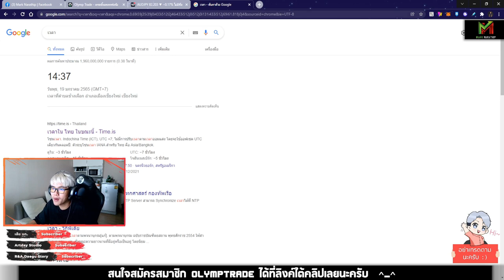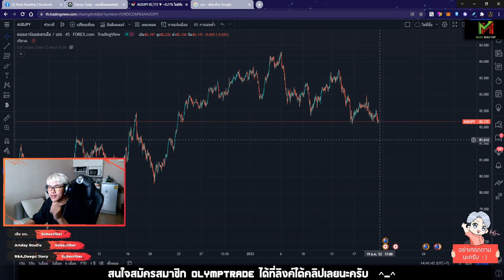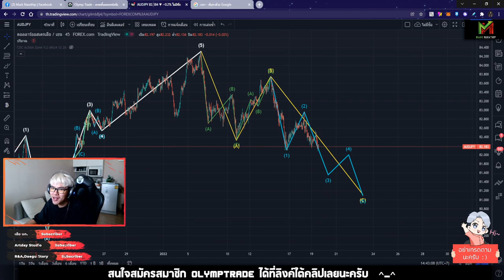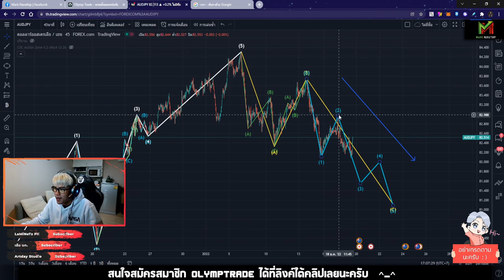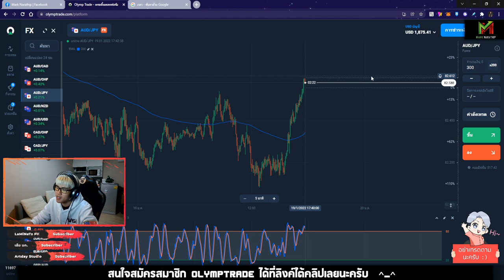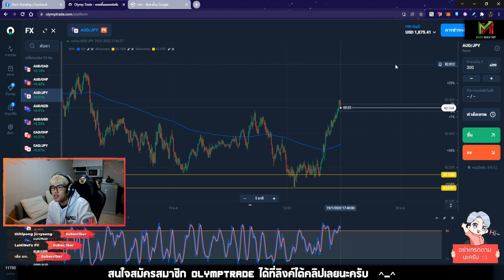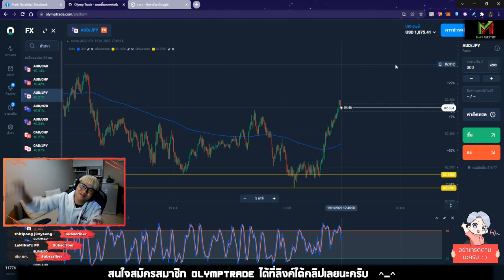VLOG Trade Ep.17 ❤️ นับเวฟพลาด แพ้เละ ขาดทุน -180$ 😱😱